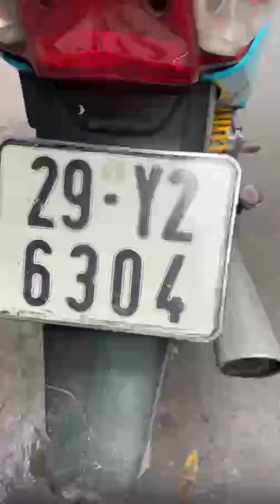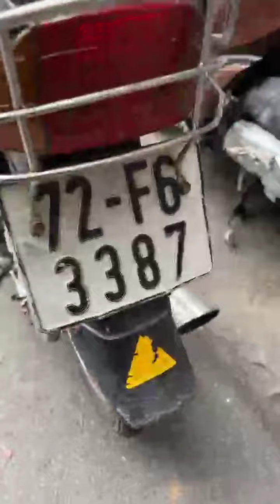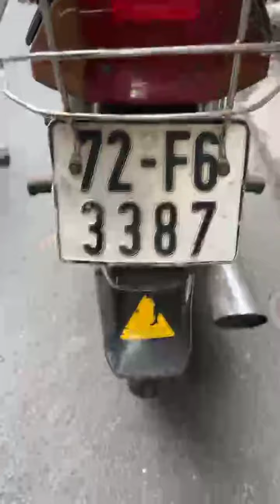Giới thiệu một số xe mới về